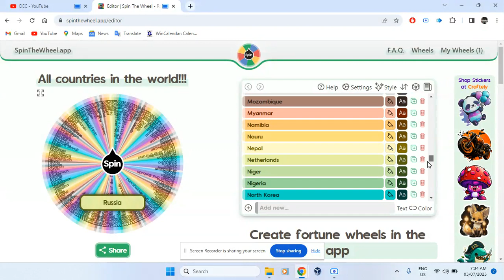If it lands on your country, you're eliminated. Ep.21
Sorry Russia.